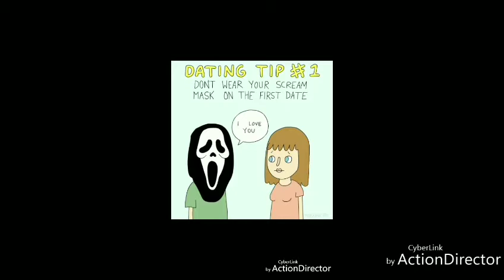First Date? Challenge Accepted! Let's Play Style Duels: First Date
Hi guys. Welcome to a new dress up challenge game. This game is called Style Duels. This game has missions. It will give you themes to complete. The first theme is... First Date. Another challenge, awesome.

A First Date is a type of an open meeting between two people, whether or not formally accustom. An attempt is made to see if they are a match. Asked about each other and know if in the near future, they go on another date, plan, and organize some sort of social activity, with forming a friendship into a relationship. A date means going on dates. You are getting yourself out there in the open and meeting people. Getting to know and spending time with them. “Dating someone” means you're seeing somebody with purpose  to get know if you are a match and on a regular basis having a fun date. You're spending time with a person in hopes of finding a committed relationship. The first might give you another date with the same person. Or it might not worked. If it didn't work, it doesn't mean you should give up. Keep on spreading your wings and you might find your soulmate.

Don't forget to touch the bell icon so you won't miss any videos.